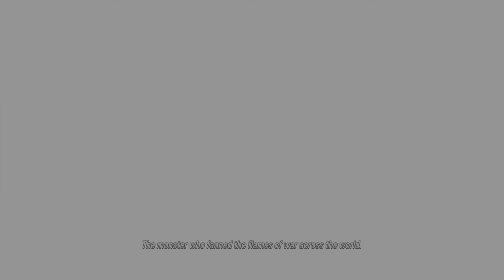TEKKEN 8 The Dark Awakens Foreshadowing Begins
Hey guys ENHANCEDGAMER42 here. This is the end of the last chapter which was at the end of the last video. I know this one is short but the next one will be longer. it's gonna take me a lil bit of time to get used to recording on ps5. it's a lil bit different than recording on ps4. I hope you all enjoy the video. Everyone's continued support here on the channel is appreciated. Peace.